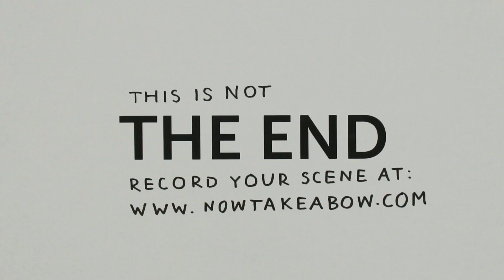Now Take a Bow - Gegenereerd op: Sat, 23 Oct 2010 21:00:06 GMT